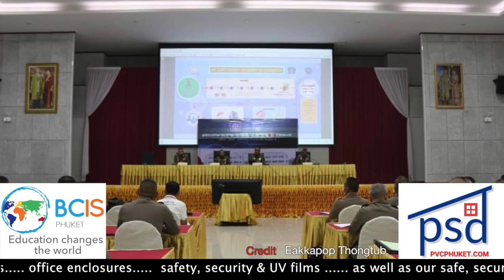Phuket Vegetarian Festival street processions continue || Thailand News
Hosted by: Chris Howson

4 - Sapam, Bang Koo shrines join Veg Fest processions